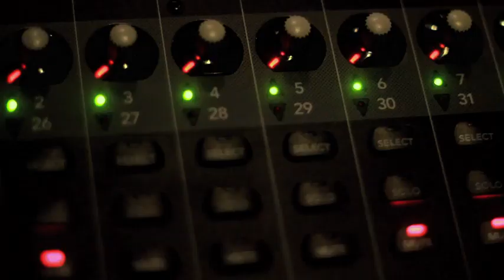CREEPA - LA LA LA NAUGHTY BOY REMIX MUSIC VIDEO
DONT LET NOBODY TELL YOU THAT YOU CANT DO IT